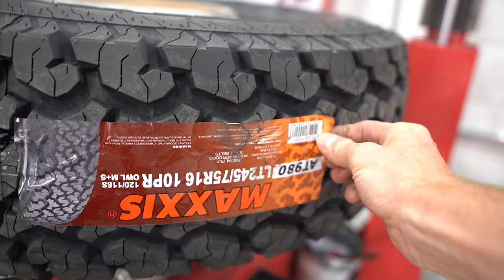I Swore I'd Never Do This Again | Border Crossing To Peru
We have really grown to love Ecuador but all good things must come to an end we head for the border of Peru and we do something I swore I'd never do again.

~~~ Camera Gear ~~~

~~~ Plumbing &  Water ~~~

~~~ Accessories & Misc. ~~~

~~~ Tools ~~~